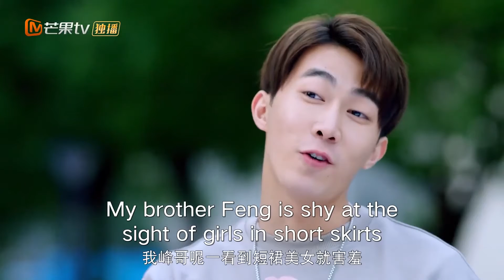Jun Ye defends for Nuan Xia! | Love of Summer Night/夏夜知君暖 | Clip | EP3 | MangoTV US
Synopsis:
Su Nuan Xia made a promise to her dad to take the basketball team to victory. When she bumps into an ace player, she does everything she can to get him to join the team...